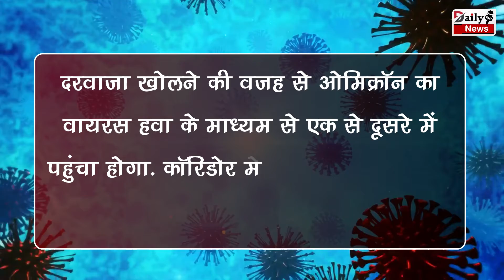इस देश की हवा से भी फ़ैल रहा है ओमीक्रोन वैरिएंट, रिसर्च में बड़ा खुलासा !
Omicron Variant Spreading Through The Air Of This Country, Revealed In Research | Corona Virus And Corona Virus Vaccine All Latest News And Updates

EDITOR ►SP